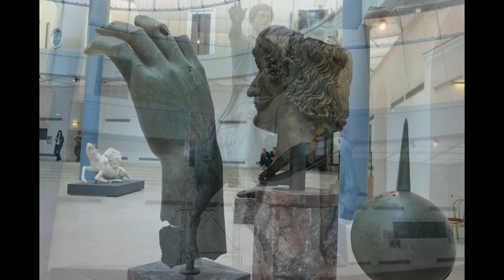Pantheon, Trevi Fountain, Trajan's Column, and Capitoline Museums, Rome, Italy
1. The Pantheon, the Roman "temple of all the gods," is the most extraordinary and best-preserved ancient building in Rome. The present structure was built and possibly designed by Emperor Hadrian in 118 A.D. Today it is lined with tombs, ranging from a restrained monument to Raphael to huge marble and porphyry sarcophagi holding the bodies of Italian monarchs.
2. Trevi Fountain is Rome's largest and most famous fountain. Nicola Salvi's design for it was completed in 1762. The central figures are Neptune, flanked by two Tritons, one trying to master an unruly "sea horse", the other leading a quieter beast, symbolizing the two contrasting moods of the sea.
3. Trajan's column dominates the ruins of Trajan's Forum today. The forum was built by Trajan in 107 A.D. to commemorate his final conquest of Dacia (present-day Romania). Spiraling up the 30m high stem of the column, are minutely detailed scenes from the Dacian campaigns, beginning with the Romans preparing for war and ending with the Dacians being ousted from their homeland.
4. Capitoline Museums- A collection of Classical sculptures has been kept on the Capitoline Hill since Pope Sixtus IV donated a group of bronze statues to the city in 1471. Paintings as well as sculpture are now housed in two palaces designed by Michelangelo.